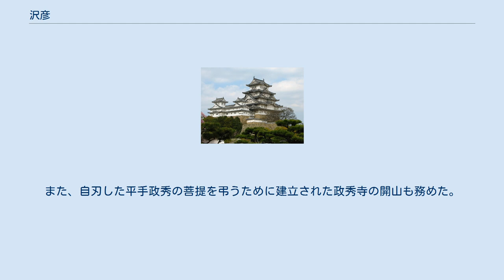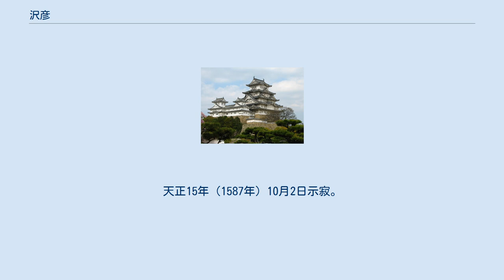沢彦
沢彦宗恩（たくげんそうおん、生年不詳 - 天正15年10月2日（1587年11月2日））は、戦国時代から安土桃山時代にかけての臨済宗妙心寺派の僧。
後に大住持。
 卍元師蛮の『延宝伝灯録』によると、各地を歴参行脚した後に妙心寺東海派の泰秀宗韓の元に辿り着き、泰秀から印可を受けた。
妙心寺第一座となり、それを辞した後は美濃の大宝寺の住持となった。
 織田氏家臣・平手政秀の依頼により吉法師（後の織田信長）の教育係となり、信長が長じた後は参謀となった。
また、自刃した平手政秀の菩提を弔うために建立された政秀寺の開山も務めた。
信長が美濃国を攻略した際には稲葉山城下の「井ノ口」について改名を進言し、中国・周の故事にならい沢彦の挙げた「岐山・岐陽・岐阜」の3つから岐阜が選ばれたとの説がある。
また、信長の政策である天下布武も沢彦の進言によるともいわれる。
 その後、妙心寺第39世住持となり、それを辞した後は瑞龍寺に住んだ。
天正15年（1587年）10月2日示寂。
貞享3年（1686年）、「円通無礙禅師」の号が下賜された。
 快川紹喜と兄弟の契りを結んでいたとされる。
 なお、愛知県図書館所蔵『政秀寺古記』がほとんど唯一の資料である。